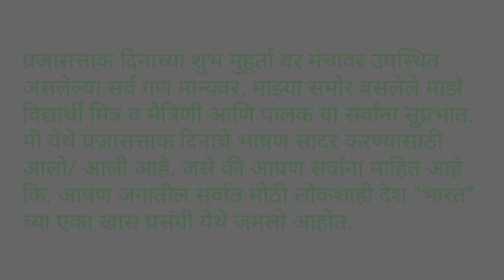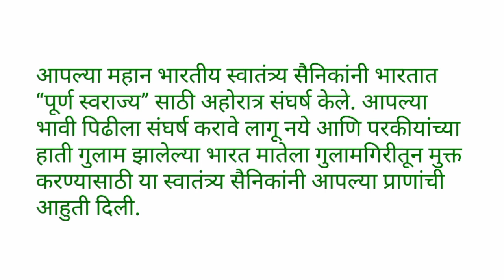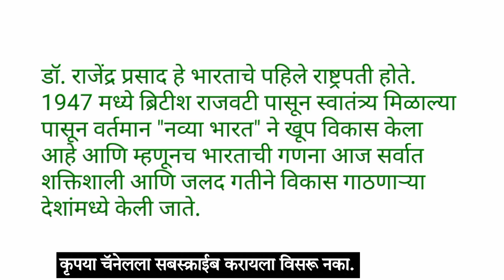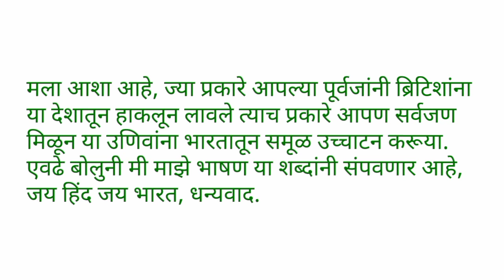प्रजासत्ताक दिन भाषण | republic day speech in marathi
(26 जानेवारी )प्रजासत्ताक दिन अतिशय सोपे,सुंदर व छोटे भाषण मराठी 🇮🇳 26 January Speech In Marathi 🇮🇳

1. prajasattak din bhashan
2. prajasattak din bhashan marathi
3. prajasattak din marathi bhashan
4. prajasattak din bhashan in marathi
5. prajasattak din bhashan 2023
6. republic day marathi speech
7. प्रजासत्ताक दिन भाषण
8. प्रजासत्ताक दिन मराठी भाषण
9. प्रजासत्ताक दिन भाषण मराठी
10. 26 जानेवारी भाषण मराठी 2023